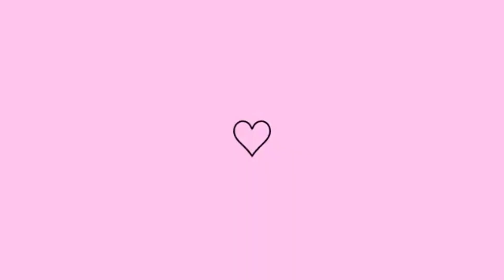FUI BUSCAR PITOMBA/ VEJA O TAMANHO DESSAS PORCAS😱🐷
mostrei indo buscar pitomba e mostrei o tamanho das porcas🐷😱